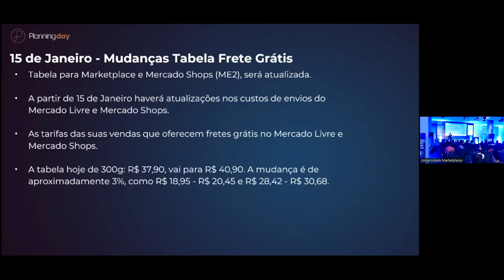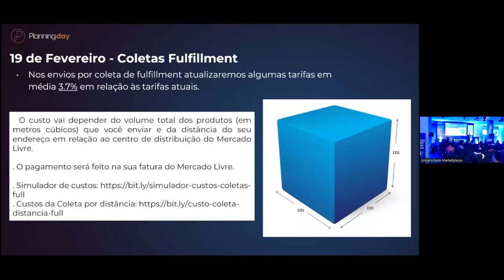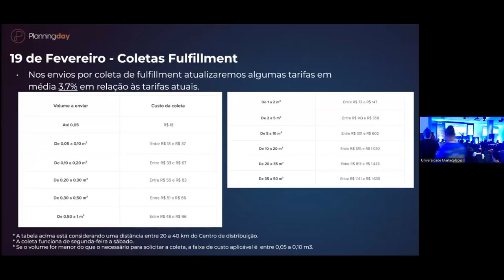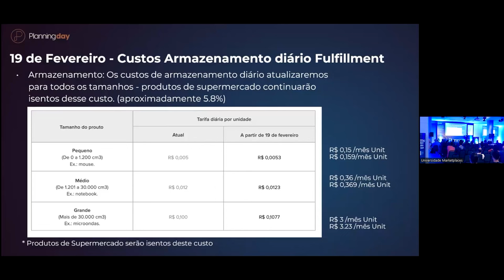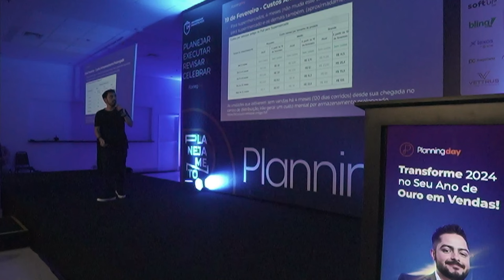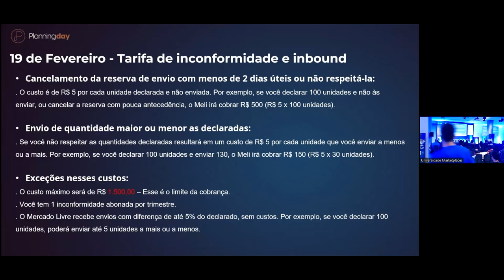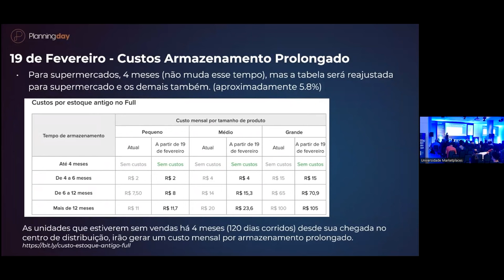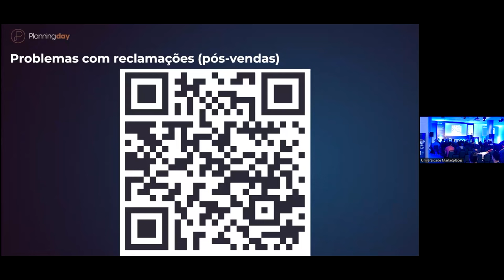Prepare-se para as MUDANÇAS DO MERCADO LIVRE que acontecem em 2024!!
Saiba as regras do Mercado Livre que vão mudar ano que vem e não seja pego de surpresa por elas! Esteja preparado para começar o ano com suas vendas crescendo!

Cupom: UMKARKETPLACE